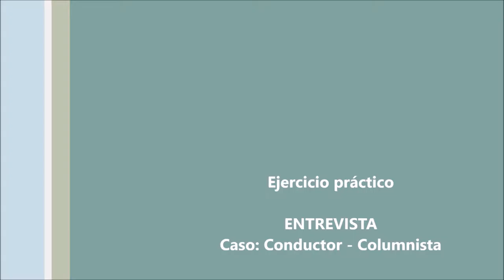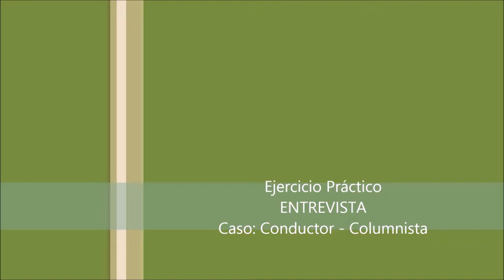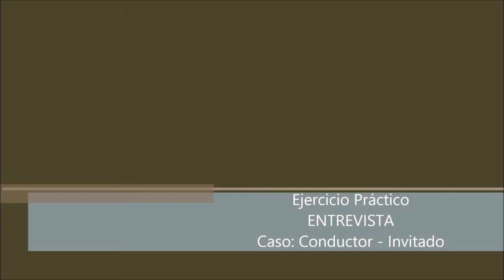Práctica TV Periodismo 2016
Ejercicio de diferentes modalidades de entrevistas frente a cámara: Estefanía Barrionuevo; Alejandra Daill y Farid Digerolamo; María Luisa De la Lama y Antonio Salinas